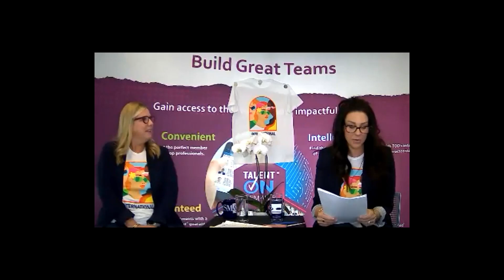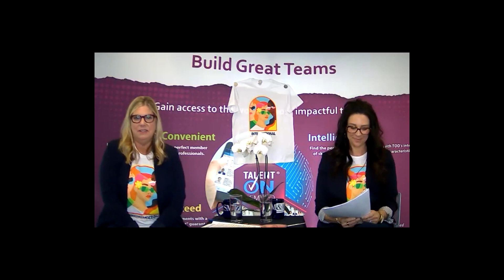Keynote 43B | Hunches and Best Practice Processes, with Susan Trivers | 11 Mar 2021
For Women's History Month, one of our Proposal Orals Coaches, Susan Trivers, asks the question, "Is there room for hunches in industries that rely on processes and best practices?" Susan's latest book is "Tinker: How Smart Business Owners Develop Creative Ideas for True Growth."